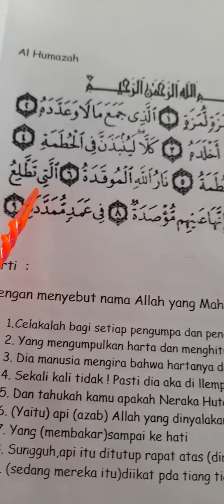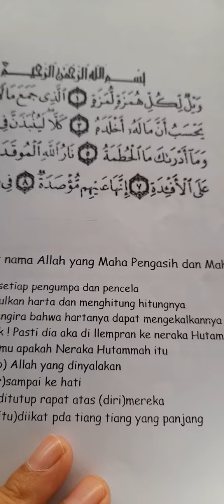SURAT AL-ASR &SURAT AL-HUMAZAH JUS 30 Merdu bikin hati tenang